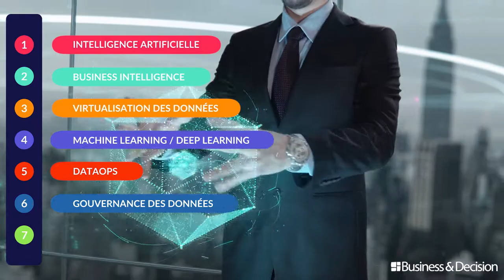Data : 7 sujets chauds pour 2020 - 6. La gouvernance des données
Quels sont les sujets et tendances Data à suivre de très près en 2020 ? Business & Decision vous explique tout en images. Découvrez le 6ème sujet chaud Data de l'année : la gouvernance des données.